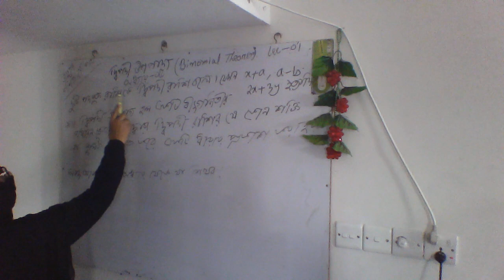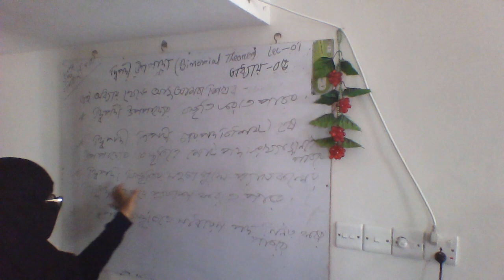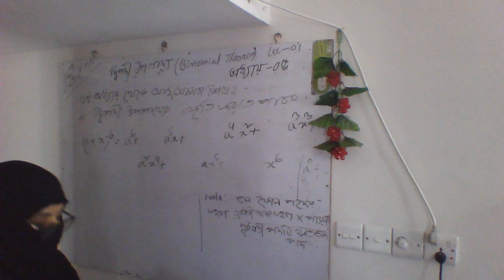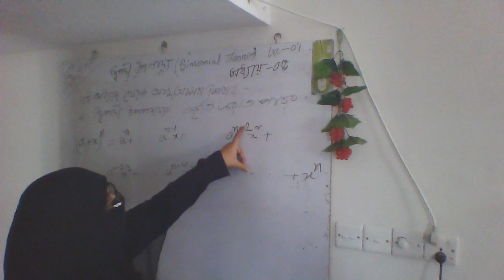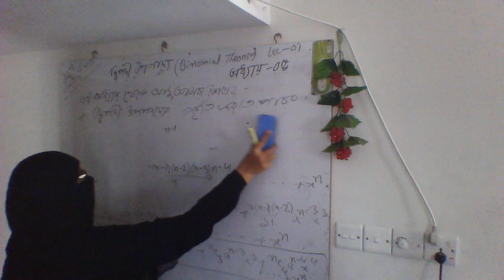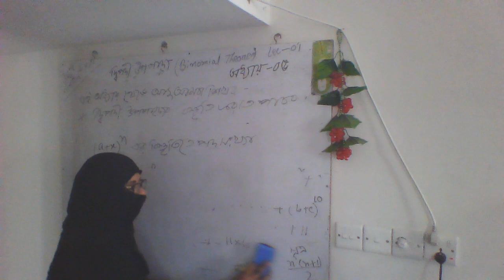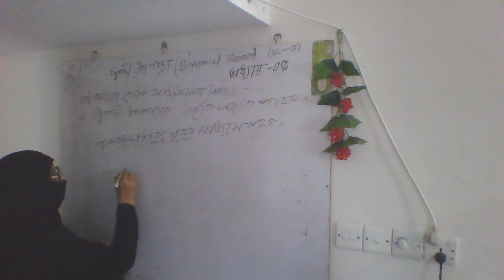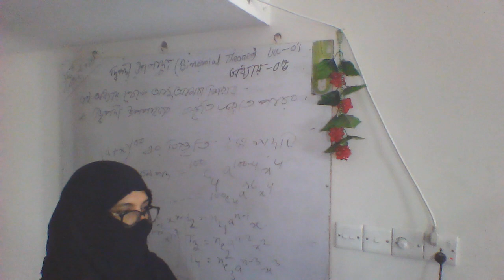Binomial Theorem Chapter -05